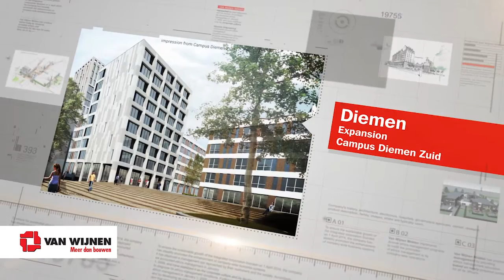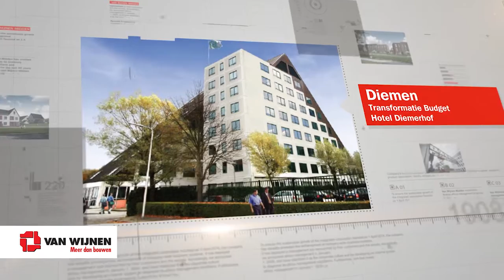Van Wijnen Midden kalender 2017 - nieuwe jas